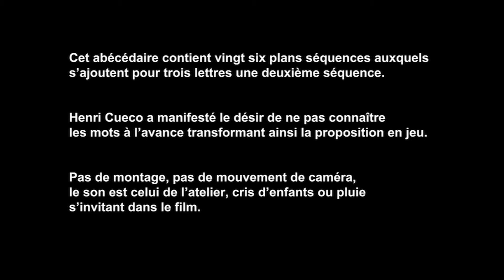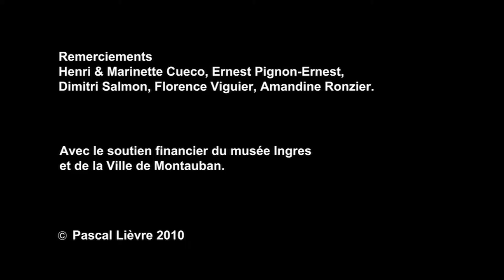Abécédaire Cueco lettre D de Pascal Lièvre